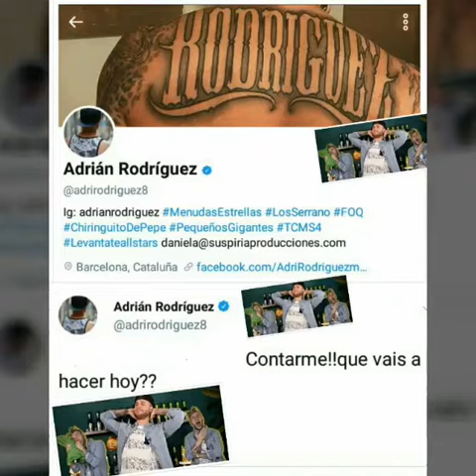Adrián Rodríguez . Contarme!!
Historias de Instagram de Adrián Rodríguez . 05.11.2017.